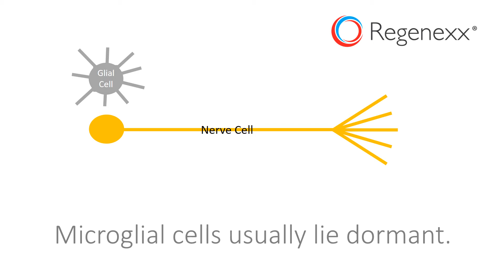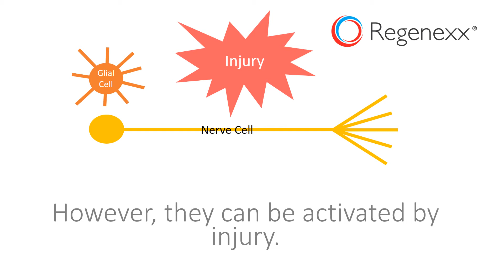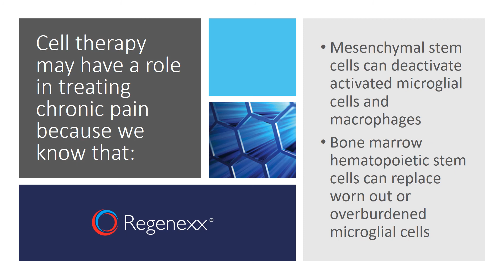What Causes Chronic Pain?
Dr Centeno discusses how a forgotten little nerve cell that's really just a macrophage Pacman cell, causes chronic pain.